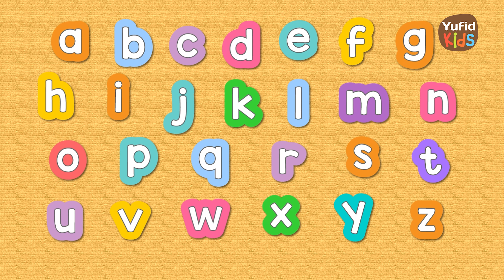[CUPLIKAN] Huruf Abjad: Belajar Menulis Huruf L (Belajar Huruf Alfabet) @YufidKids​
Video belajar alfabet kali ini adalah belajar belajar membaca huruf abjad sekaligus belajar menulis huruf abjad L, baik huruf l besar latin / huruf L kapital maupun huruf l kecil.

Selain belajar baca tulis huruf L besar dan kecil, anak-anak akan diajak belajar mengenal nama huruf L atau nama benda berawalan huruf L seperti nama hewan huruf L atau nama hewan dari huruf L.

Yuk, langsung saja ajak anak-anak menyimak video belajar huruf abjad L berikut. Oiy, video ini hanya cuplikannya saja. Video lengkapnya bisa Anda simak di channel Yufid Kids melalui link berikut:

Simak juga video belajar abjad dan video edukasi lainnya hanya di channel Yufid Kids. Semoga bermanfaat